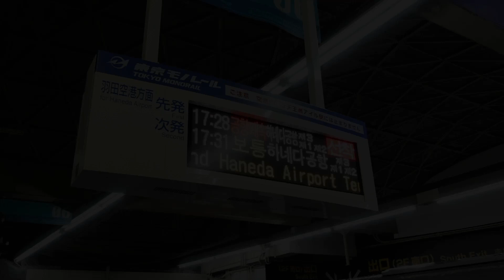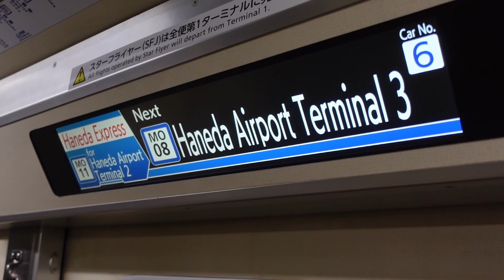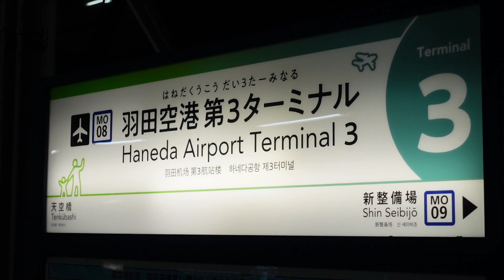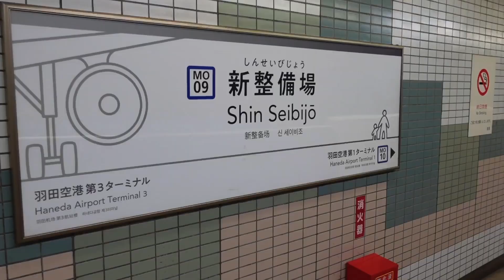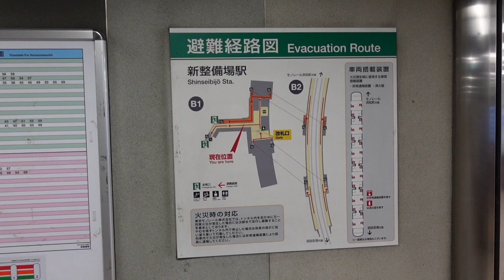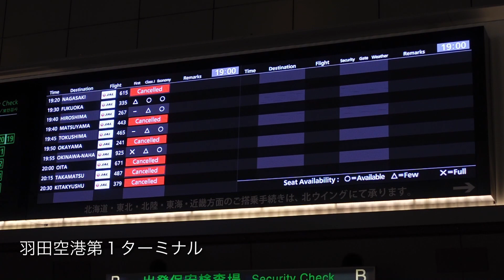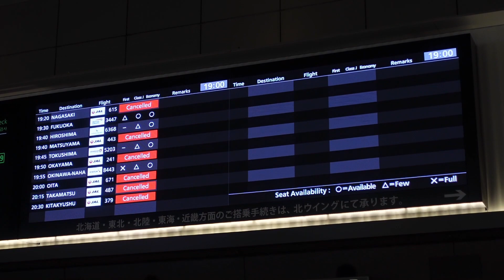東京モノレールで行くブルーコーナーUC店探訪記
羽田空港の近くにあり、飛行機が良く見えると評判のブルーコーナーUC店に行ってみました。
また、眺望の良い東京モノレールからの夜景も併せて見どころです。
収録は２０２０年１２月です。ほんの少しですが、新型コロナウィルス警戒下の羽田空港の様子もご覧ください。

目次
0:00　オープニング
0:15　東京モノレール乗車
2:43　羽田空港第３ターミナル到着
4:22　新整備場到着
5:34　ブルーコーナーUC店からの眺め
7:42　おまけコーナー
9:55　羽田空港の様子
10:06 エンディング